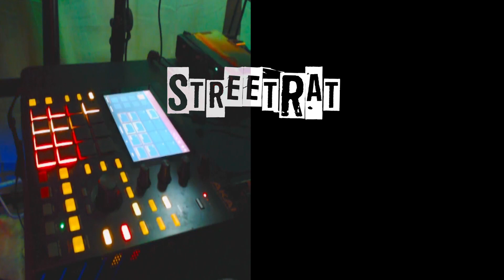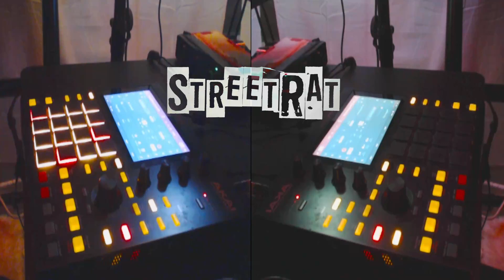StreetRat | MPC One | Live | Jam | 174BPM | Aladdin | Samples